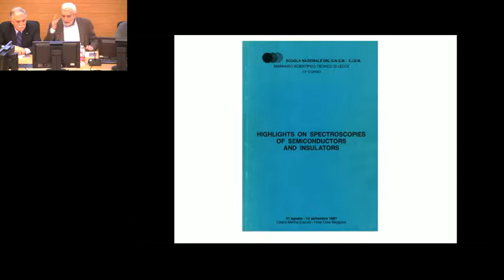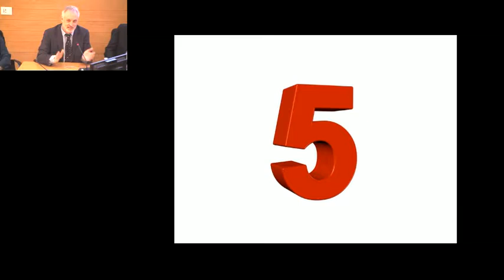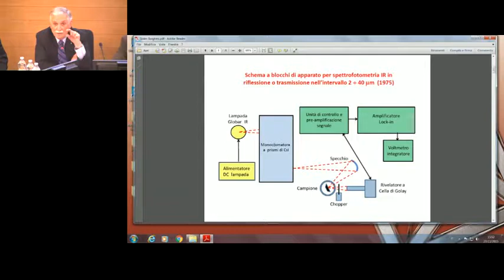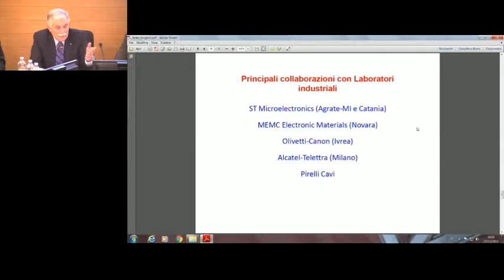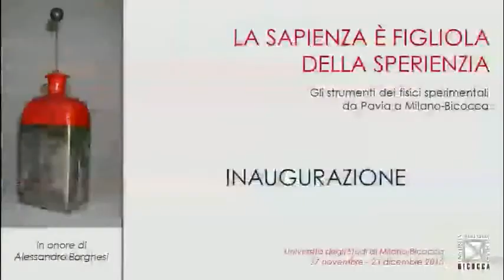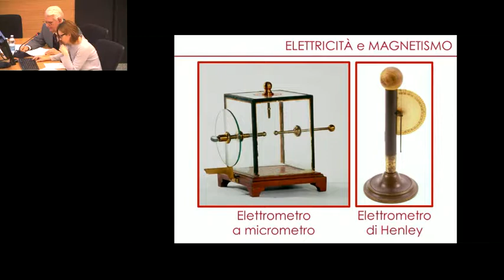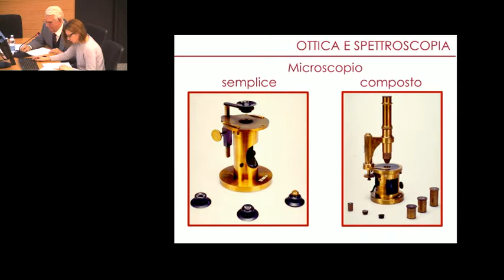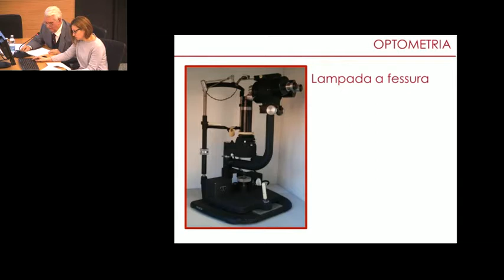Mostra strumenti scientifici "La sapienza e' figliola della sperienzia"